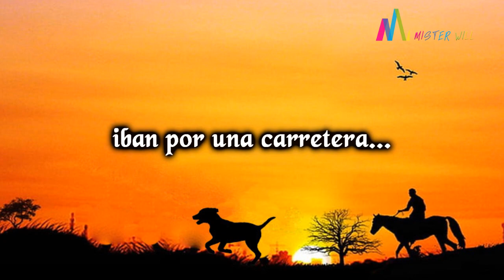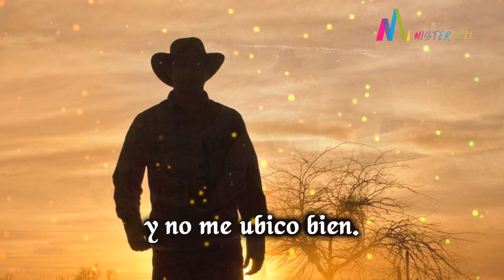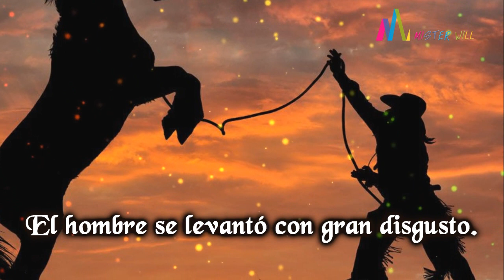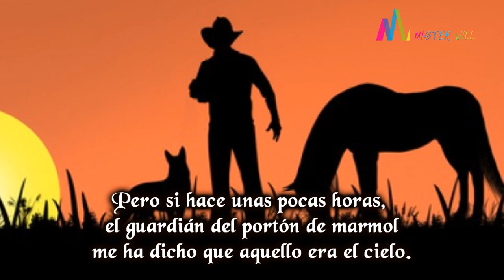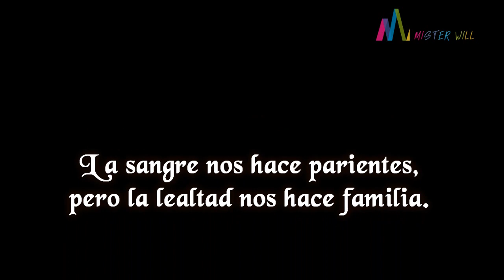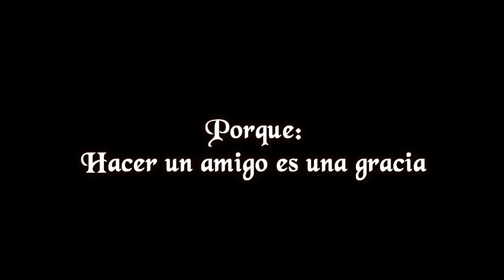EL HOMBRE, EL CABALLO Y EL PERRO